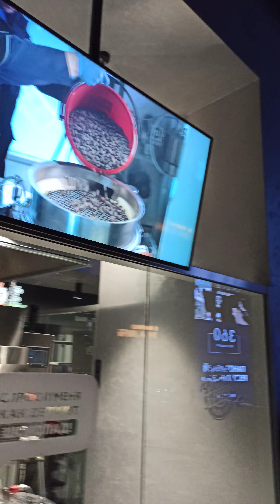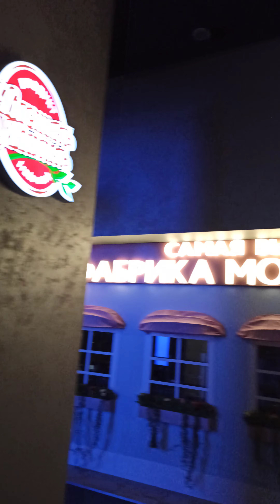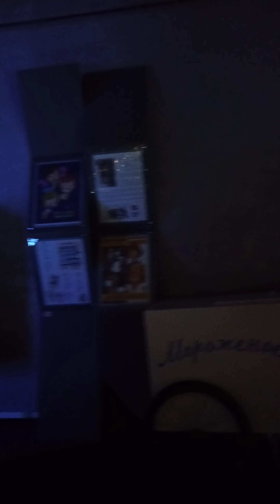PANORAMA360 в Москва Сити